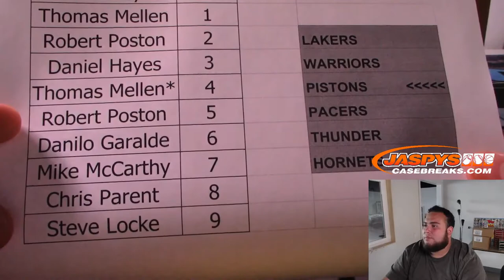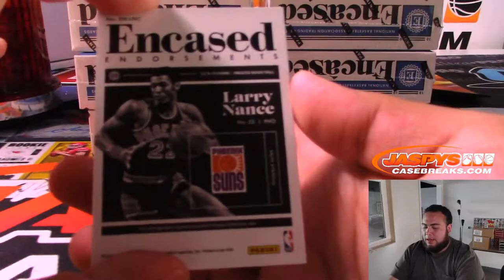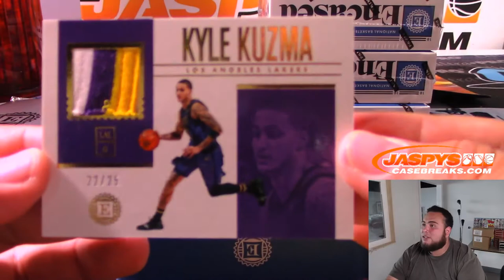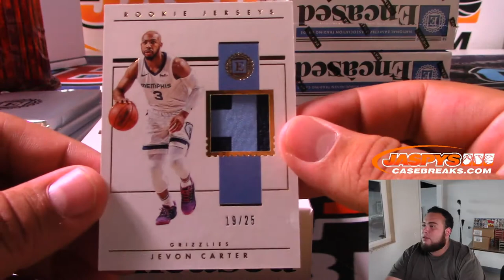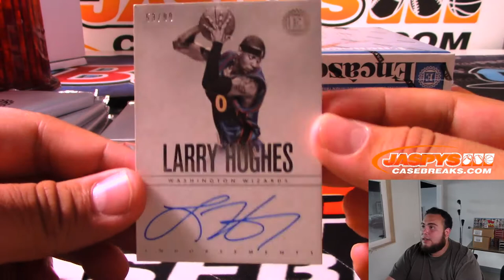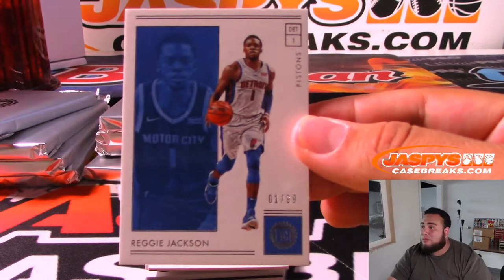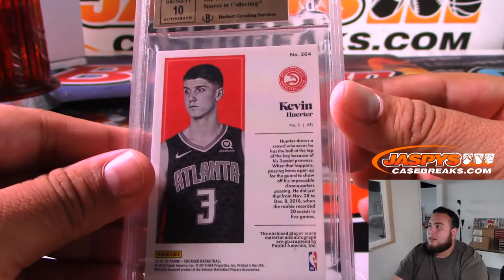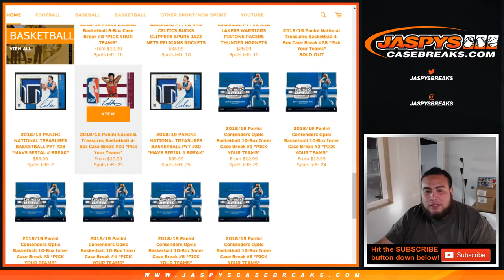MON. 7/29 - 2018/19 PANINI ENCASED BASKETBALL 8-BOX CASE BREAK #7 *PICK YOUR TEAMS*